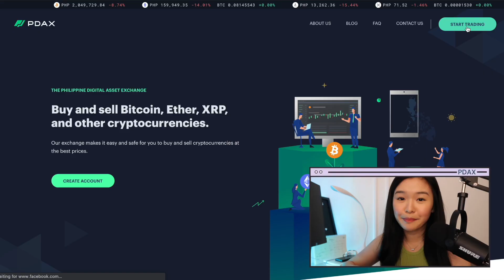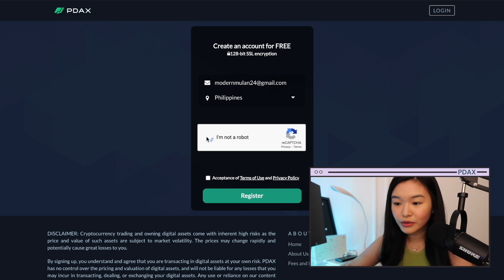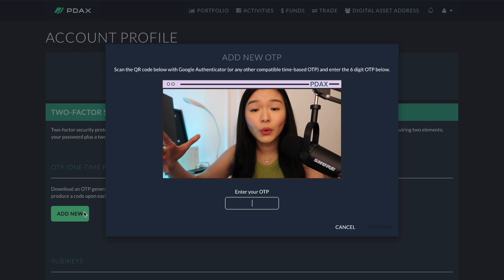How to create a PDAX account | Part 1 Tutorial (Crypto Trading in the Philippines for Beginners)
Tagalog Tutorial on setting up a PDAX account for beginner crypto traders in the Philippines.

modernmulan

PDAX TUTORIAL:
Part 1: How to create a PDAX account

TIMESTAMP:
0:00 -  0:33 INTRO
0:43 Registration
1:10 Email Activation Link
1:18 Password Reminders
1:31 Quick Portfolio Tour
1:44 2FA

UPCOMING VIDEOS:
Advantages & Disadvantages of PDAX
Binance Tutorial
Advantages & Disadvantages of Binance
Books I read to study trading + google drive of the books!